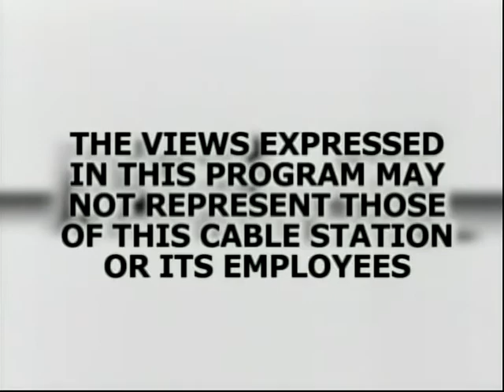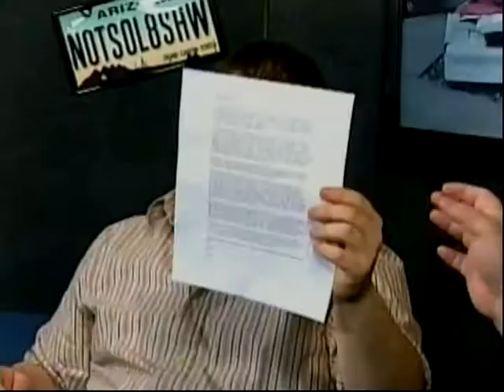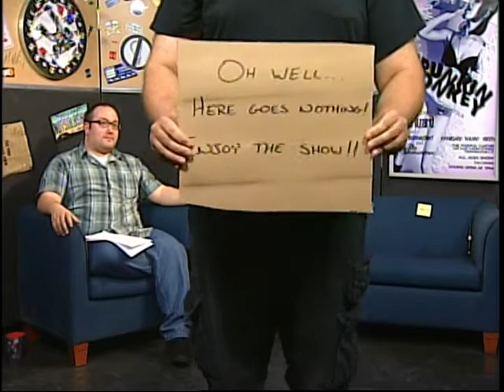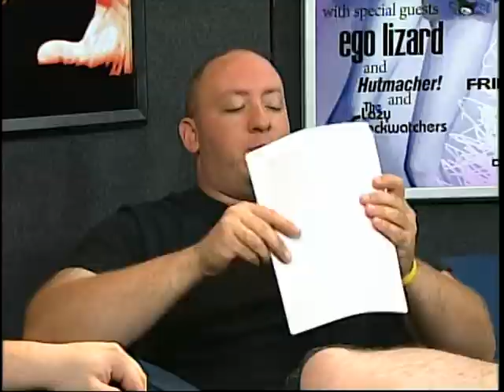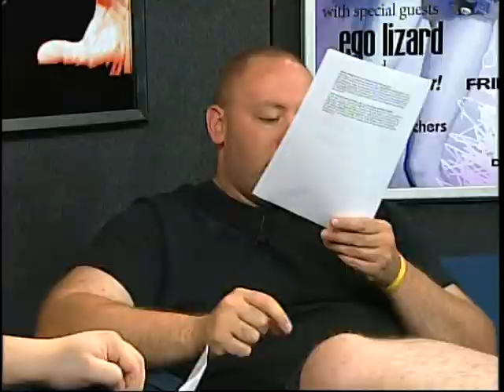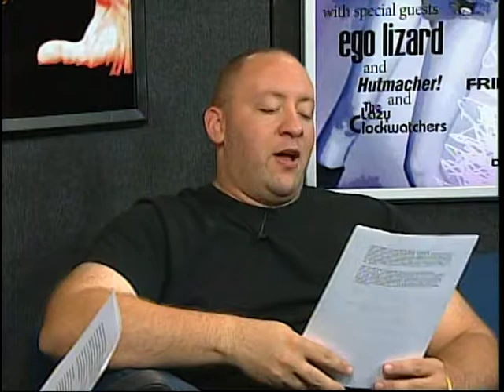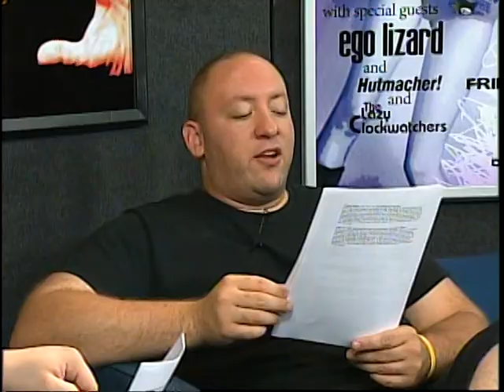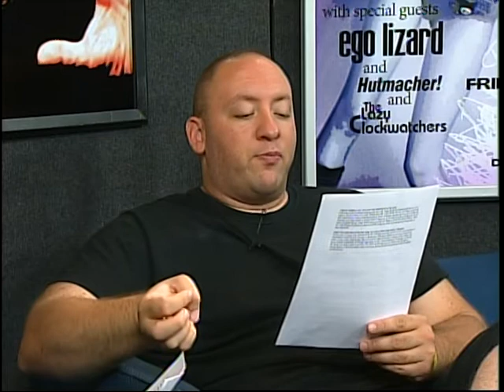The Not So Late Show - June 8, 2012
Episode Title: "Sup Tornado"
Season: 12
Episode #: 22